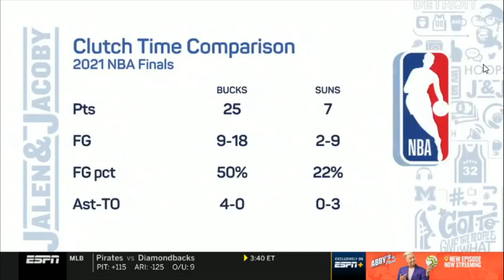FULL Jalen Jacoby | Jalen Rose Biggest takeaway from Giannis lead Bucks win NBA Title & suns Future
🏀NBA Highlights
🏀Full Game Highlights
🏀Player Highlights
🏀Interviews
🏀Talk Shows
🏀Match Analysis
🏀Halftime/Fulltime Shows
🏀Basketball Podcasts